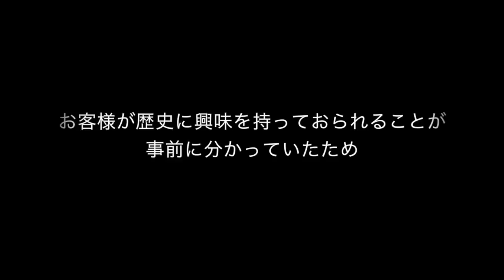ツアーをのぞいてみましょう